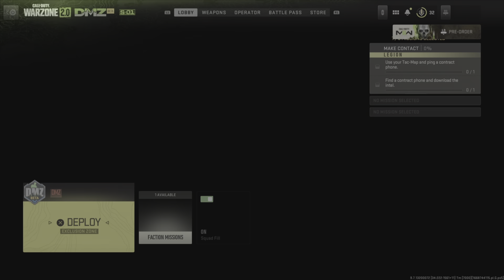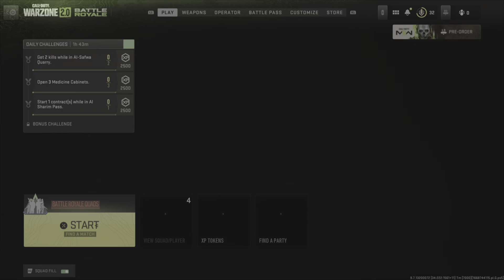Warzone 2- Stupid team with strong self defense mechanism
How is it my fault that you accept.